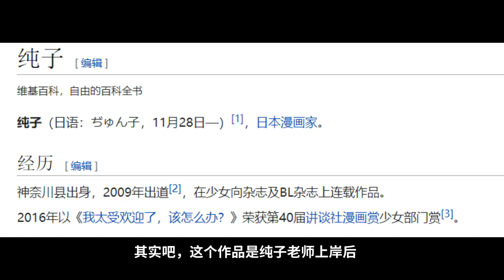《我太受欢迎了该怎么办？》原作是咋完结的？女主最后和谁在一起了？【一方通行kuma】